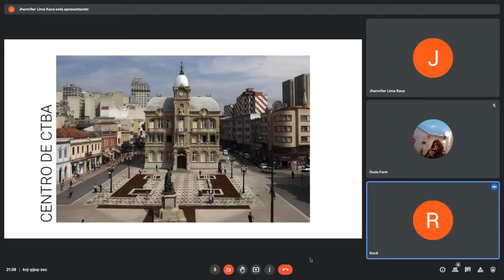DEBATE - CENTRO CTBA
rabalho de leitura e debate sobre os capítulos “Linguagem”, “Significado”, “Patrimônio Arquitetônico e Urbano” e “Centros Históricos” do livro “O Interior da História - Historiografia Arquitetônica Para Uso de Latino-americanos” de Marina Wainsman.

WAISMAN, Marina. El interior de la historia. Bogotá: Escala, 1990.